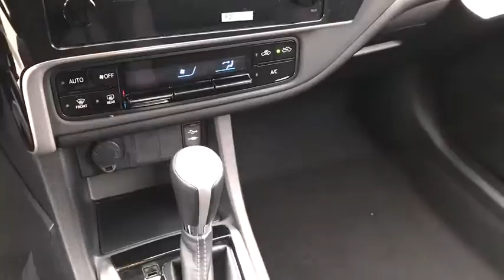2018 Toyota Corolla Countryside, Oak Lawn, Calumet city, Orland Park, Matteson, IL 18253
2018 Toyota Corolla

6941 South Western Ave.